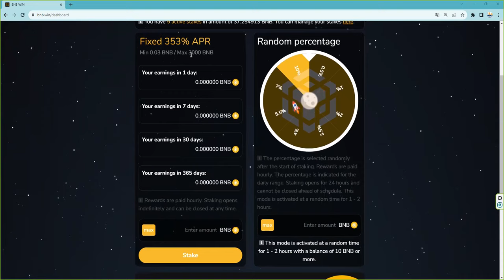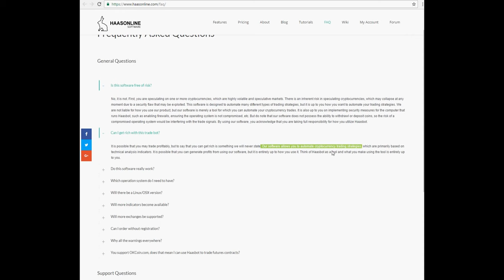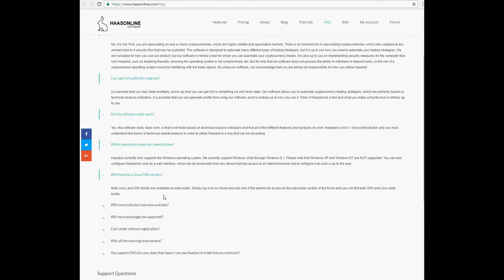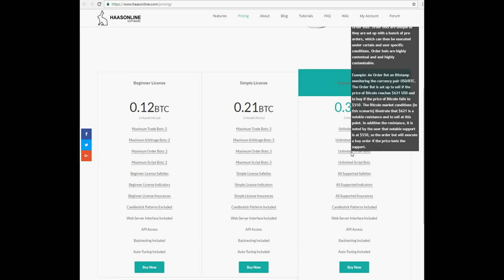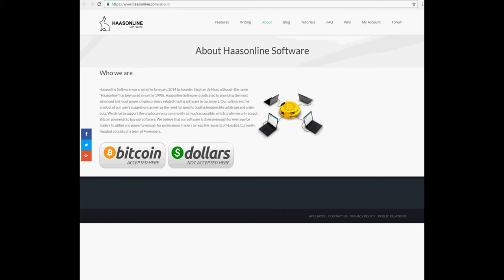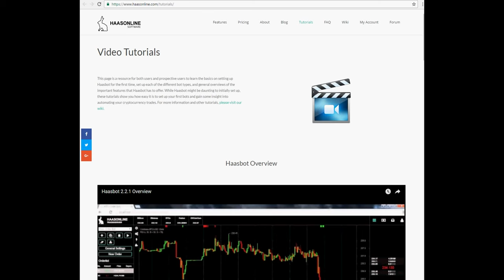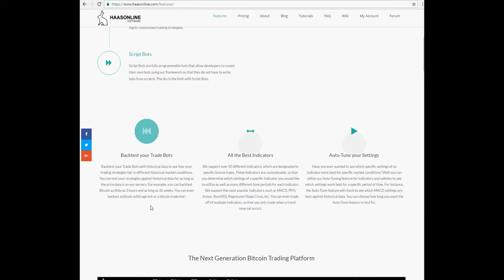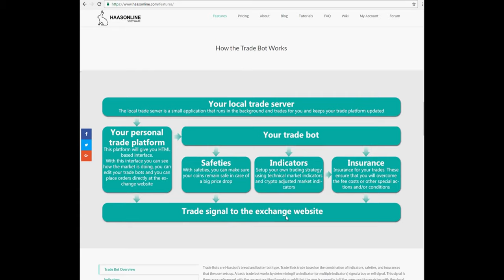¿Cómo se hace un bot de trading con criptomonedas?